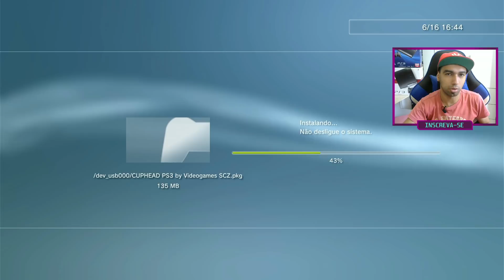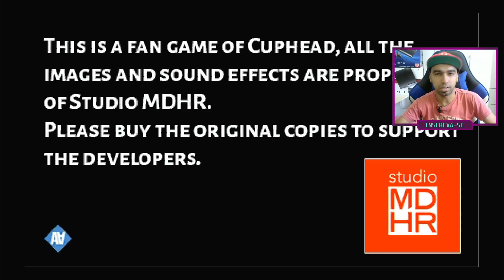CUPHEAD rodando no PS3 | Como isso é possível!?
Créditos

✅ Torne-se membro do canal por apenas 2,99 ou 7,99, além de benefícios exclusivos você também ajuda o canal